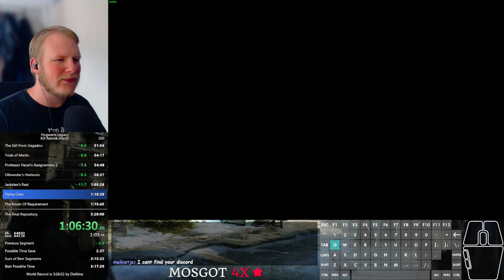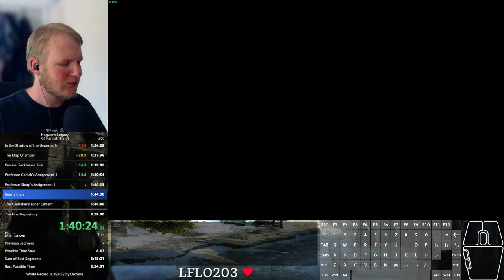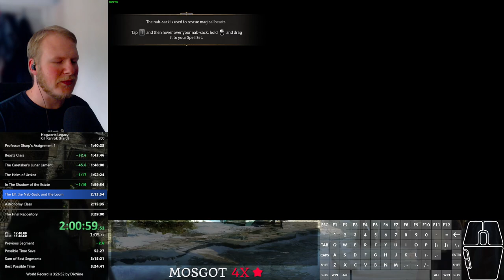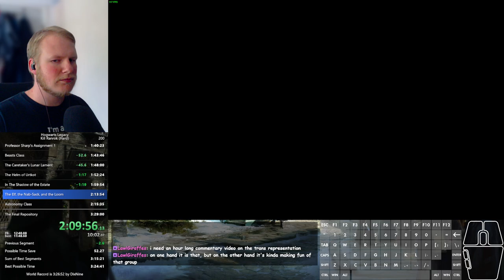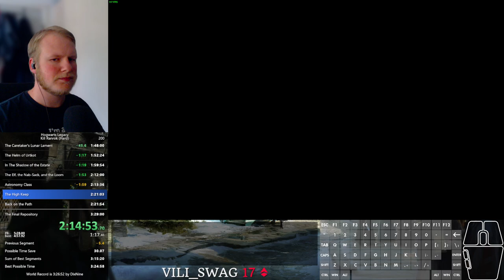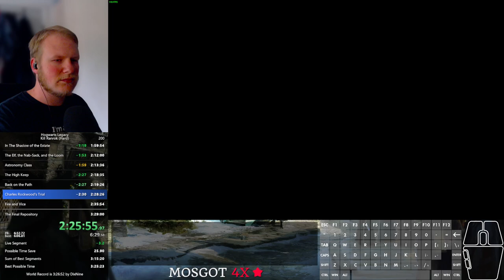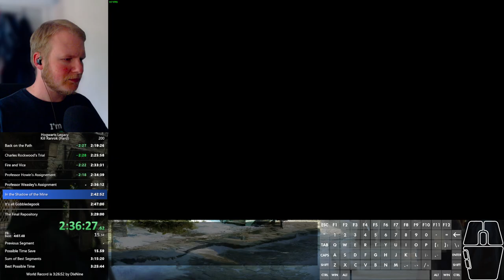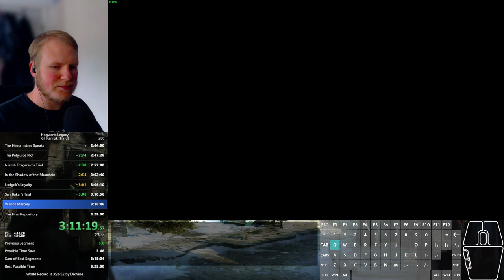Hogwarts Legacy speedrun - Kill Ranrok (hard) in 3:25:58 [old WR]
RTA: 3:40:30

Insane endgame! Will still try and push for 3:24:xx, but I'm just so freaking happy right now!!!